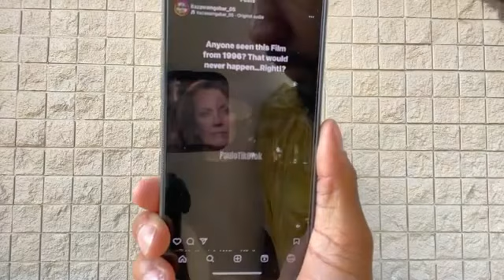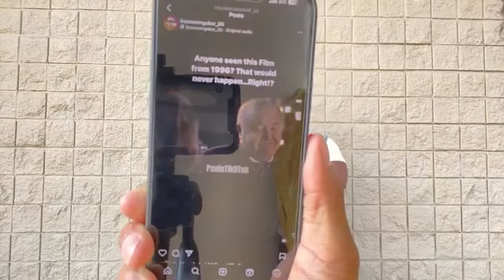PROPHETS IN BABYLON : 🔴LIVE• THEY WORKING ON THE M.O.T.B RIGHT BEFORE YOU 😳⏰@Worksoffaith144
🔴KAL HALAL YAHAWAH BAHASHAM YAHAWASHI BAHASHAM RAWCHAA QADASH 🙌🏽💥BARAK ATHAM

❗️🟢DOUBLE HONOR TO THE ELDERS ❗️ASPOSTLES OF GREAT MILLSTONE

🟢⚡️The 12 Tribes of Israel⚡️🟢are the lords chosen people and our forefathers are Abraham Isaac and Jacob we are the lords people the so called blacks/Latino/native American🙌🏽

✅🔴LIVES & MORE